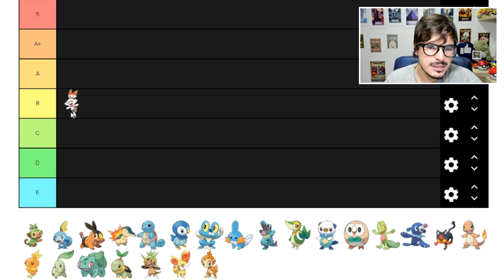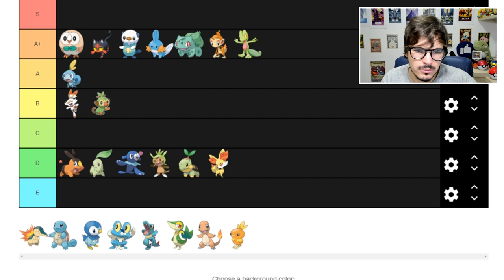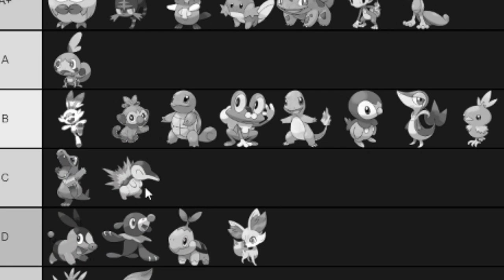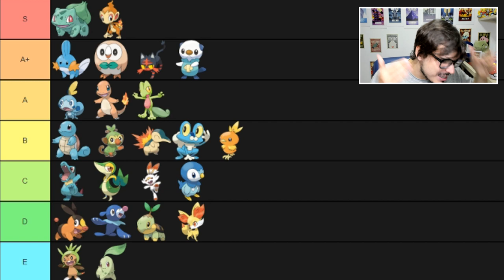MELHORES INICIAIS POKÉMON, Primeira Forma! (com 8th Geração!)